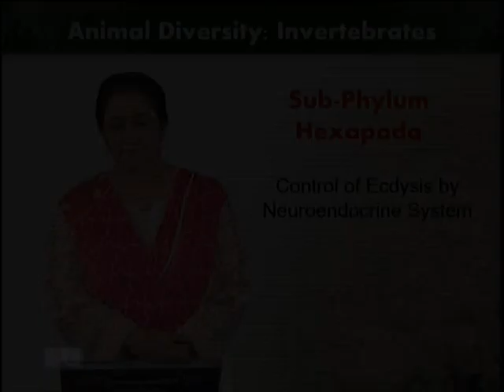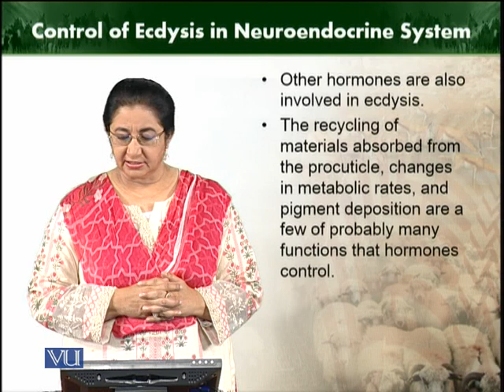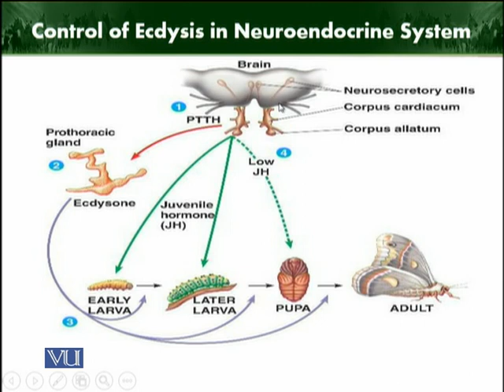Control of ecdysis in neroendocrine system | Animal Diversity Invertebrates | ZOO512T_Topic186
Topic186: Control of ecdysis in neuroendocrine system
by Dr. Farkhanda Manzoor